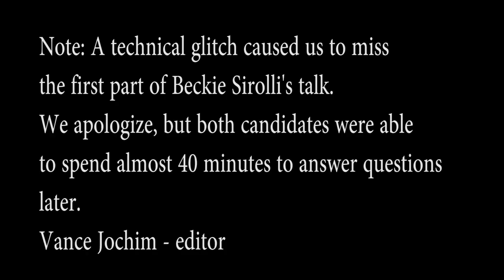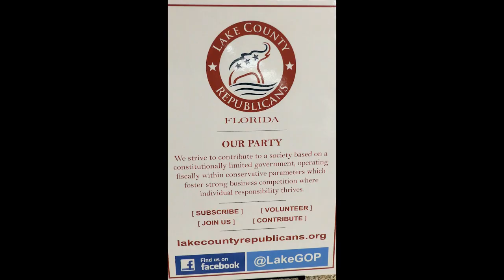Steve Shives and Beckie Sirolli, 2024 Candidates for FL House Dist. 27, at Lake County Republicans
Steve Shives and Beckie Sirolli, Lake County, FL Candidates for FL House District 27 shared their background and answered audience questions at a Lake County, FL Republican Party (LCREC) "Coffee with the Candidates" event on Feb. 23, 2024 at the LCREC Headquarters in Tavares, FL.  The incumbent, FL House Rep. Stan McClain, is NOT running for re-election.

Steve Shives
ShivesforFlorida.com

Beckie Sirolli
VoteBeckie.com

HQ Office:  212 W. Main St., Tavares, FL – across the street from the Lake County Administrative “Round” building;

Video filename is:  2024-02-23 REC Coffee Shives Sirolli Dist 27
=== end =--